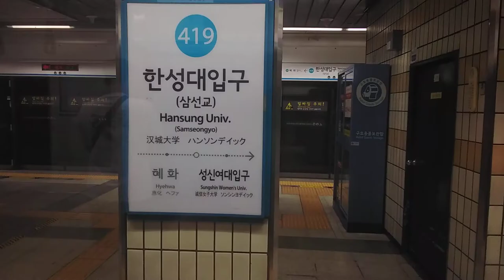[2020 08 13] 서울교통공사 한국철도공사 차량 서울4호선 혜화~성신여대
[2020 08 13]서울교통공사 4로선 혜화~성신여대입구

행선지:당고개

 영상 게시일 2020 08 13촬영 되었습니다 게시일 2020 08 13게시

공지: 2월 한달간 영상 얻로드 평일 실시하려고 합니다 (수 목)중 언떤 요일이 나은지 댓글 이나 이매일로 보내 주세요 1월은 의견을 듣겠 습니다

사랑하고 존경하는 기차 팬 여러분 이렇게 일주일 만에 영상을 올리게 되었습니다 오늘은 서울5호선 대한 영상입니다 군자~하남검단산 구간을 촬영하였습니다 이번 저의 영상을 좋아해주시고 사랑해 주시는 여러분 정말 감사합니다 앞으로도 최선을 다하겠습니다 우리 기차 팬 여러분들이 더 응원해 주세요

★4호선 노선도★당고개~오이도 당고개~사당 ~당고개~안산 오이도~당고개 사당~당고개 안산~당고개

[상행]당고개~상계~노원~창동~쌍문~수유~미아~미아사거리~길음~성신여대입구~한성대입구~혜화~동대문~동대문역사문화공원~충무로~명동~회현~서울역~숙대입구~삼각지~신용산~이촌~동작~총신대입구(이수)~사당~남태령~선바위~경마공원~대공원~과천~정부과천청사~인덕원~평촌~범계~금정~신본~수리산~대아리~반월~상록수~한대앞~중앙~고잔~초지~안산~신길온천~정왕~오이도

[사당행]당고개~상계~노원~창동~쌍문~수유~미아~미아사거리~길음~성신여대입구~한성대입구~혜화~동대문~동대문역사문화공원~충무로~명동~회현~서울역~숙대입구~삼각지~신용산~이촌~동작~총신대입구(이수)~사당

[안산행]당고개~상계~노원~창동~쌍문~수유~미아~미아사거리~길음~성신여대입구~한성대입구~혜화~동대문~동대문역사문화공원~충무로~명동~회현~서울역~숙대입구~삼각지~신용산~이촌~동작~총신대입구(이수)~사당~남태령~선바위~경마공원~대공원~과천~정부과천청사~인덕원~평촌~범계~금정~산본~수리산~대야미~반월~상록수~한대앞~중앙~고잔~초지~안산

[당고개행]오이도~정왕~신길온천~안산~초지~고잔~중앙~한대앞~성룩수~반월~대야미~수리산~산본~금정~범계~평촌~인덕원~정부과천청사~과천~대공원~경마공원~선바위~남태령~사탕~총신대입구(이수)~동작~이촌~신용산~삼각지~숙대입구~서울역~회현~명동~충무로~동대문역사문화공원~동대문~혜화~한성대입구~성신여대입구~길음~미아사거리~미아~수유~쌍문~창동~노원~상계~당고개

[당고개행]사당~총신대입구(이수)~동작~이촌~신용산~삼각지~속대입구~서울역~회현~명동~충무로~동대문역사문화공원~동대문~혜화~한성대입구~성신여대입구~길음~미아사거리~미아~수유~쌍문~창동~노원~상계~당고개

[당고개행]안산~초지~고잔~중앙~한대앞~상룩수~반월~대야미~수리산~산본~금정~범계~평촌~인덕원~정부과천청사~과천~대공원~경마공원~선바위~남태령~사당~총신대입구(이수)~동작~이촌~신용산~삼각지~숙대입구~서울역~회현~명동~충무로~동대문역사문화공원~동대문~혜화~한성대입구~성신여대입구~길음~미아사거리~미아~수유~쌍문~창동~노원~상계~당고개